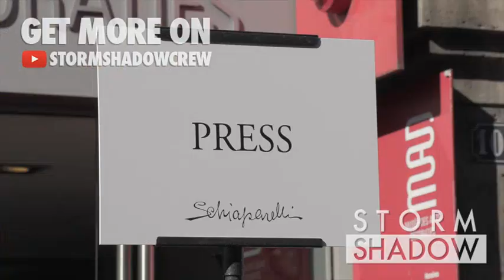Emma Watson and Derek Blasberg at the Schiaparelli Fashion Show in Paris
We spotted Emma Watson and Derek Blasberg at the Schiaparelli Fashion Show during the Paris Haute Couture Fashion Week

Monday, July 4th, 2022, Paris, France